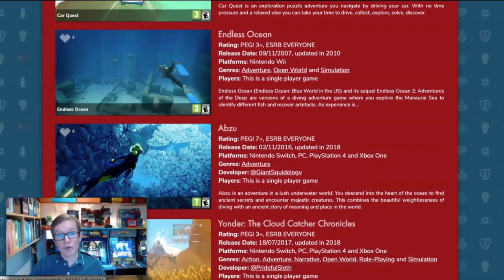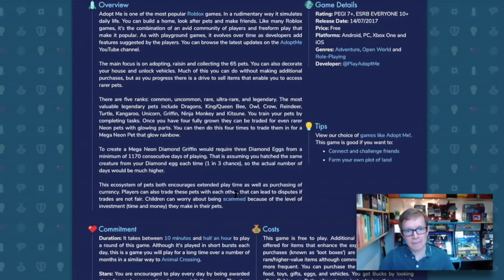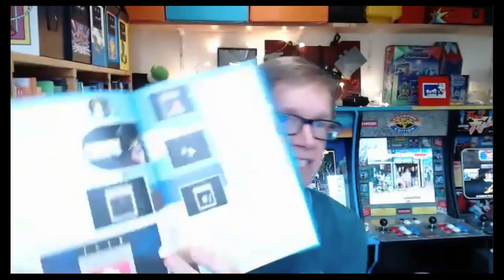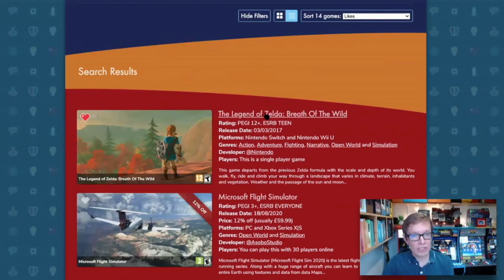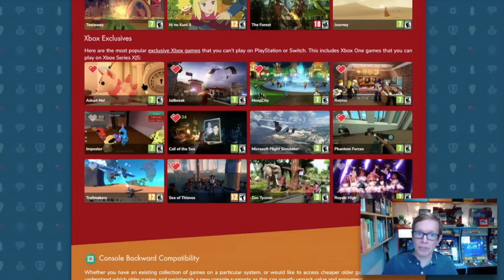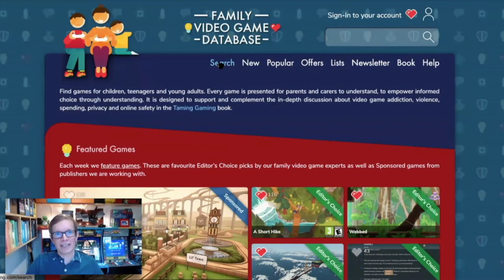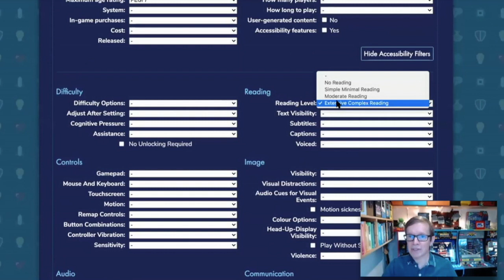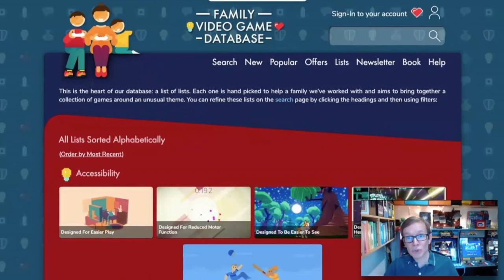Primary School Kids Test Video Game Expert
We worked with Elsley School to test out our video game expert. With permission from their parents and guardians, we can share this very special interview.